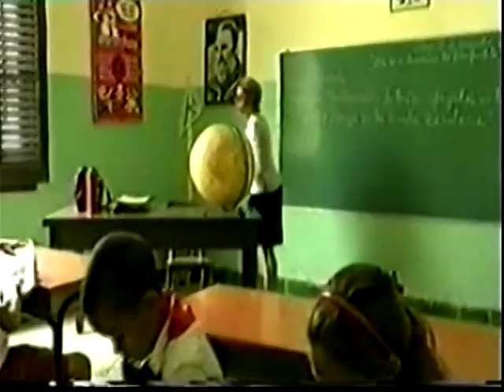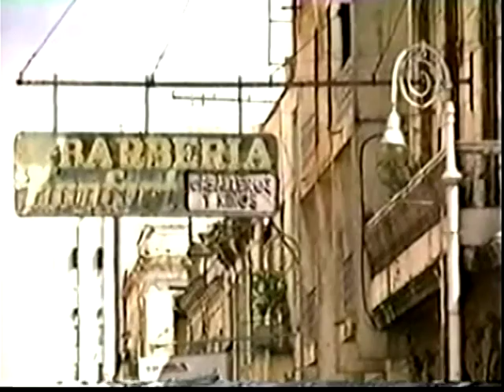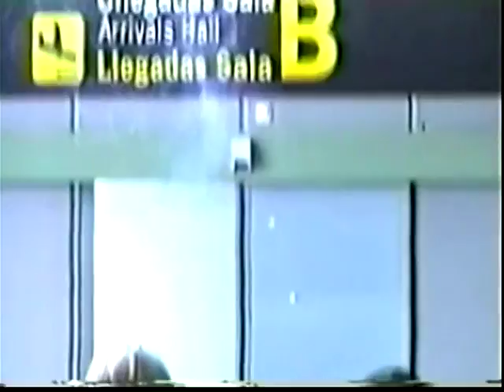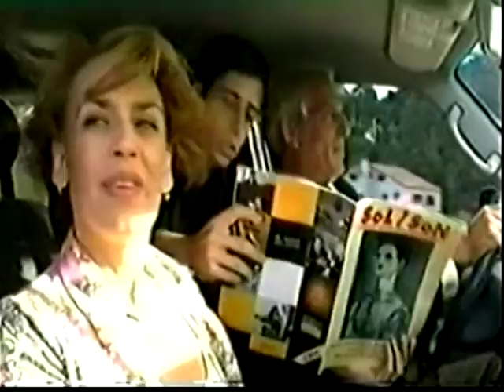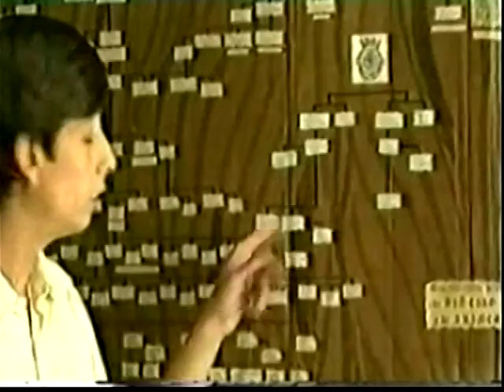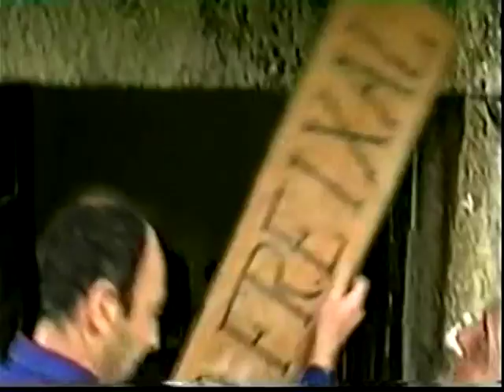Siempre Habana |Pelicula Cubana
Empresarios agrícolas  gallegos  que  comparten  una  herencia familiar  con  la  prima  Luz Divina, una  cubana de nacimiento  y  con  una  ascendencia  gallega  que la  sitúa  como  la única heredera. Luz  Divina viaja a  España   donde  éstos   tratarán  de  quitarle   la herencia. Luz   Divina  al ver  toda  la   abundancia que  hay  en  España  con  una  imaginación  fuera de lo normal y  de forma  sencilla  realiza  ante sus primos  una  descripción de  la situación  y  la  vida en  Cuba que  va alejándose mucho  de la realidad pensando en  que sus  familiares nunca viajarían a Cuba...
Año: 2005
Actores: José  Sancho, Broselianda   Hernández, Jordi Vilches,Yoraisi Gómez.Yipsia Torres,Roberto Perdomo,Paula Alí,Patricio Wood,Ulises Toirac